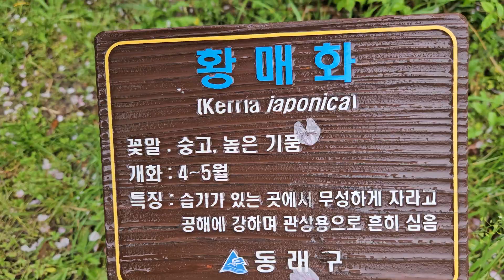3~2 부산 동래 온천천 도보탐방 (온천천 수관교~ 안락교(다리) 까지) 24. 4. 3